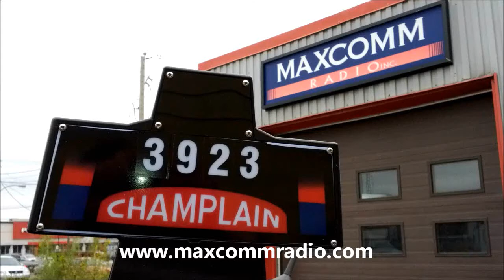Nouveau Lanternon Dome de taxi de Montreal avec signal 911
Le lanternon est aussi muni d'un signal 9-1-1 rétro-éclairé rouge clignotant lorsqu'activé.  Un bouton panique est placé dans le véhicule en cas d'urgence.

Le nouveau lanternon de TAXIVISION est installé directement sur le toit d'un véhicule et peut être enlever facilement lorque le taxi n'est pas en fonction.  Le lanternon est aussi compatible sur les plaques aimantées qui sont déjà sur le marché.

Le nouveau lanternon est muni d'un système d'éclairage DEL hydrofuge.  Ces lumières DEL ont une plus longue durée de vie et consomment beaucoup moins d'énergie.